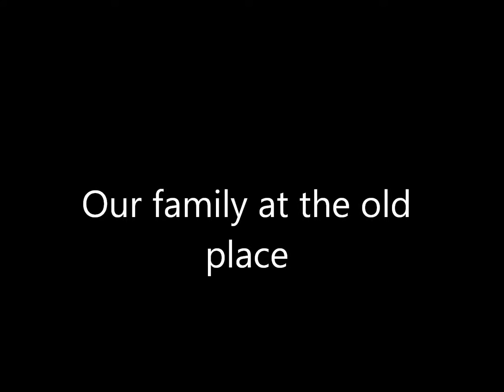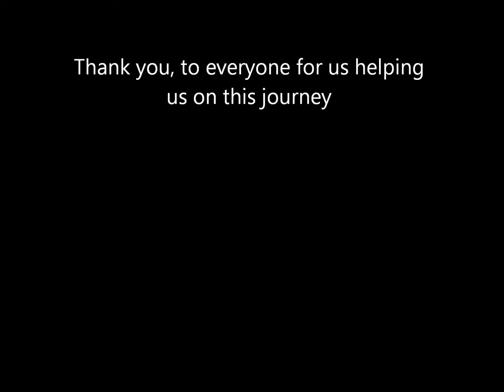Our family at the old place